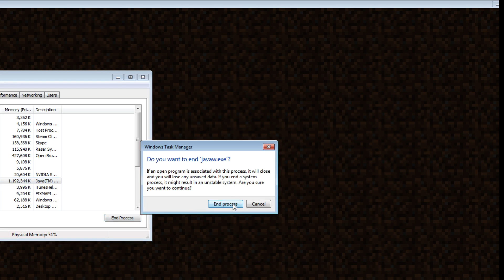Annoying Minecraft Glitch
Well anyway, the point was to show that this minecraft world uses about 100% of my CPU, over 1,000,000 K of data, if anyone has any knowlege of why this happens let me know.